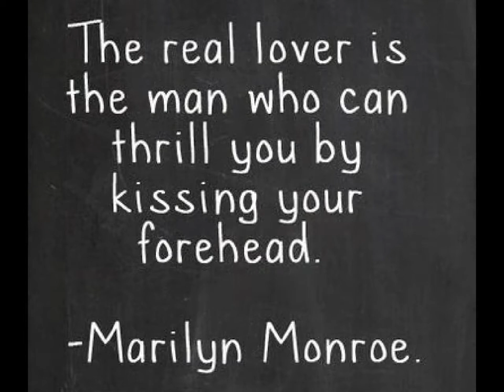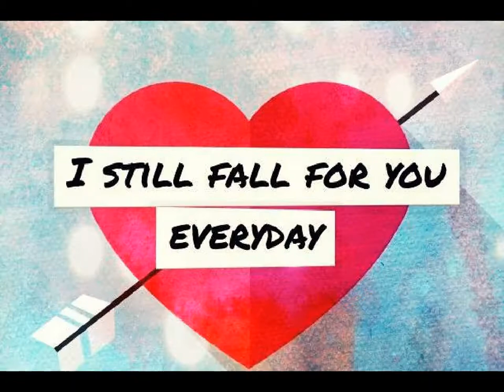hip hop song new english